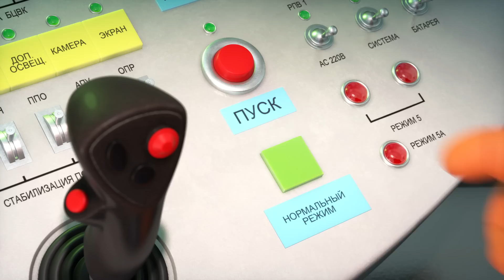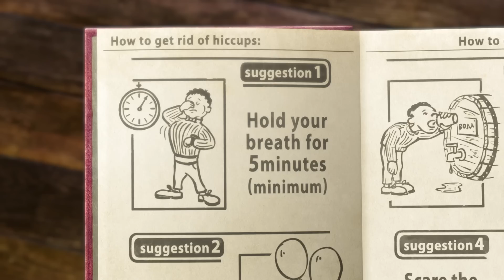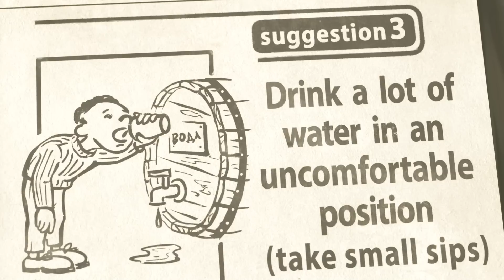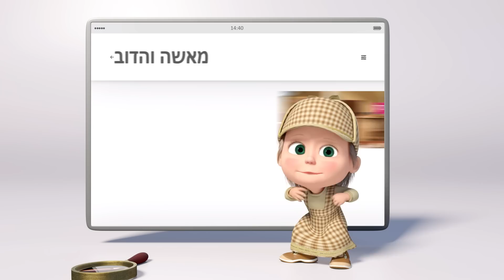מאשה והדוב 🔥 מגיע ב13 ליולי! 🐸💖 האגדה הגדולה 👱‍♀️🐻 (קדימון)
💖 האגדה הגדולה 🐸
מאשה אוהבת אגדות וכמובן שהיא מאמינה שכל אגדה צריכה להסתיים בסוף טוב. הדב מוצא גונדולה עתיקה בסוף האגם שביער, ומזמין את הדובה לשייט רומנטי!

✔ (פרק 70) 🌟 כוכבים מנצנצים
✔ עצרו את הנשימה 🙊 (פרק 22)

להירשם!